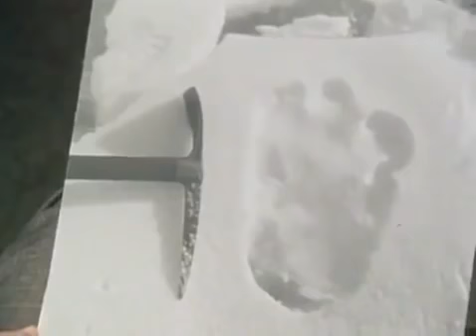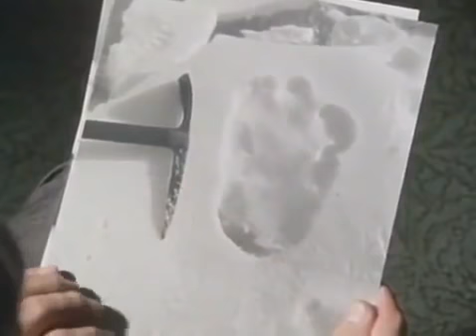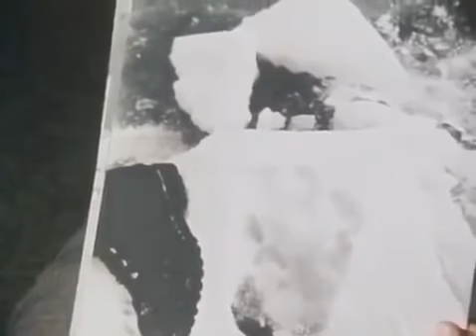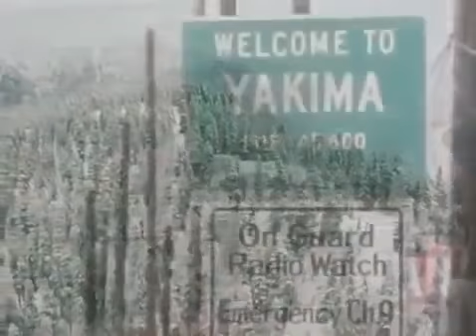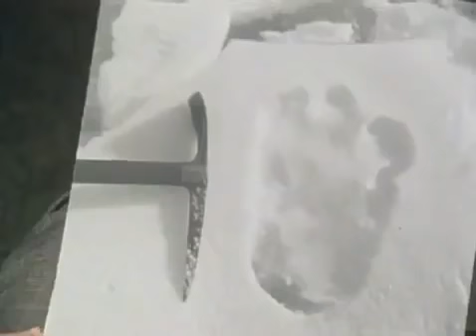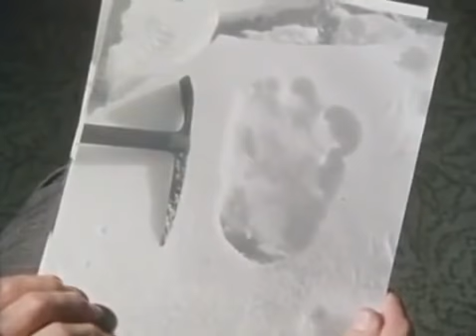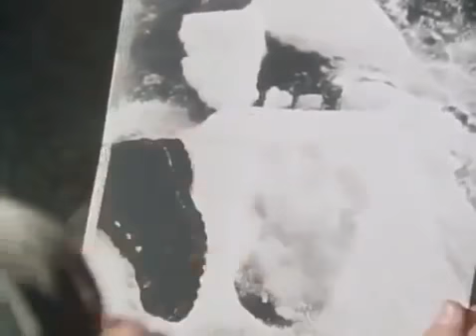Arthur C. Clarke's Mysterious World presents The Missing Apeman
This episode is divided equally between considering evidence for the Bigfoot and Yeti. Interviewees for the segment on the Yeti include Don Whillans, Lord Hunt .

Shot on location in high definition in the Pacific rain forests, the hour long POV documentary is a modern psychological and ecological exploration of the giant .